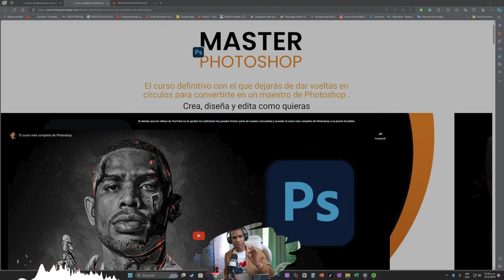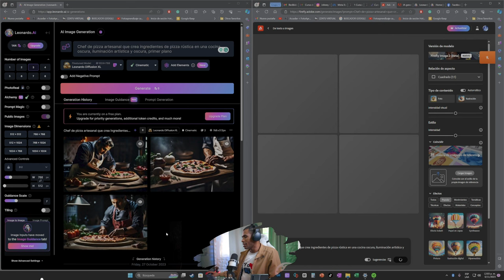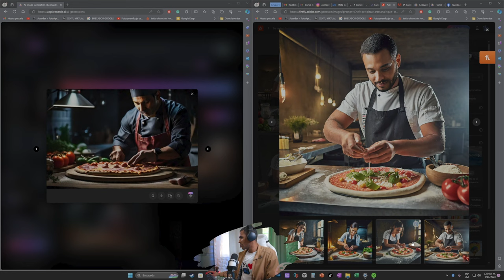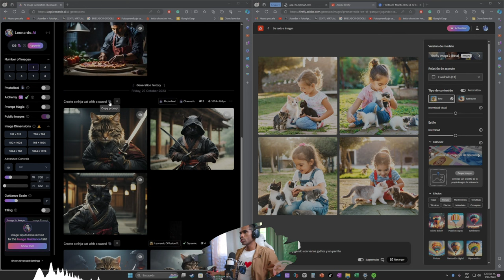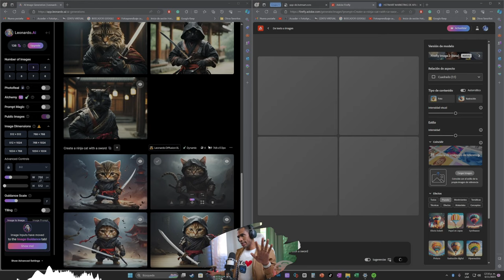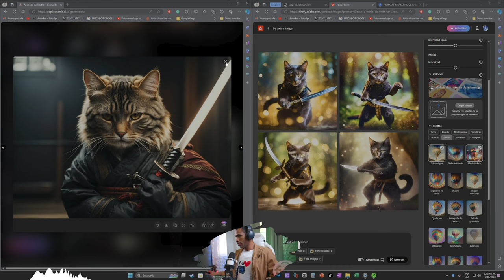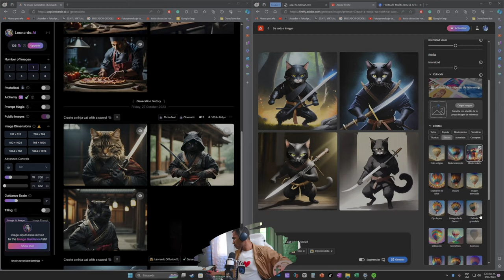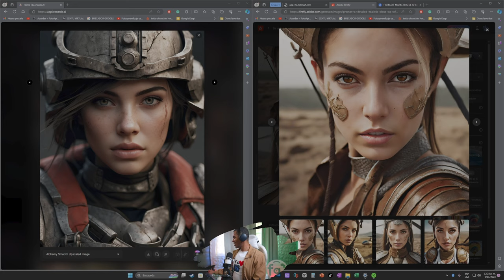👀Comparamos una NUEVA Y GRATIS inteligencia artificial con Firefly .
"Sumérgete en el fascinante mundo del hiperealismo potenciado por la inteligencia artificial con mi curso GRATUITO  de inteligencia artificial aplicado en Photoshop. Únete a nosotros para explorar las tendencias artísticas del futuro, donde la realidad aumentada artística se convierte en una forma de expresión única. Prepárate para descubrir el arte del mañana mientras exploramos las fronteras entre la creatividad humana y la potencia digital. ¡Bienvenido al futuro del arte con un toque de inteligencia artificial!"